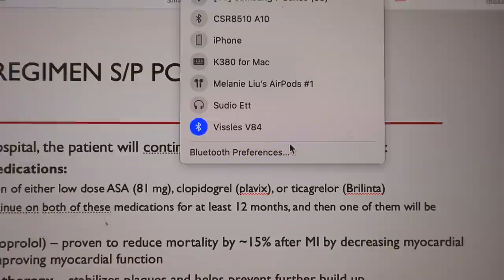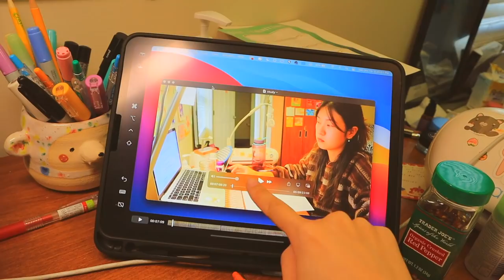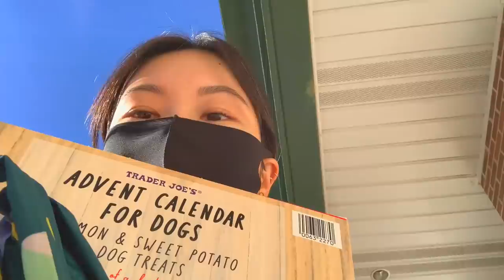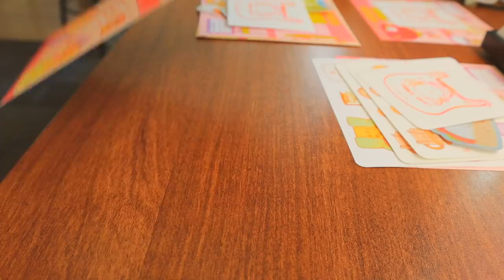life as of late vlog 💪🥲💪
i am officially getting worse at naming these vlogs LOL i should've just continued naming them all studio vlogs anyways since i live in a studio. enjoy :-)~~~

thank you vissles for sending in their keyboard for me to try!

☼ TOOLS ☼
sticker machine: silhouette portrait 2
video editor: final cut pro x

Music by Juju B. Goode - Day 2. Red Bean Ice Bar